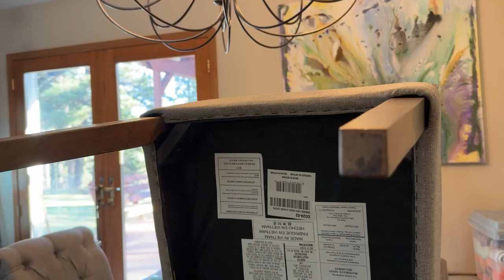Felt Furniture Pads for Hardwood Floors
Special Design-Chair leg protectors for hardwood floors with felt and EVA foam can protect the furniture and hardwood floors better!

HIGH QUALITY- 5mm thickness felt pads for furniture can protect heavy duty furniture and floor long term. The strong adhesive back can stick the furniture well.

LOW FRICTION AND NOISE- Low friction and heavy duty felt material blend reduces noise when sliding furniture and glides smoothly and effortlessly across hard surfaces.

More Items from Me

Enjoyed the video? Your support helps us create more great content.